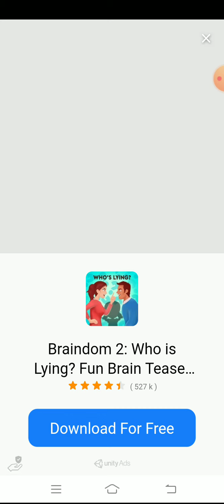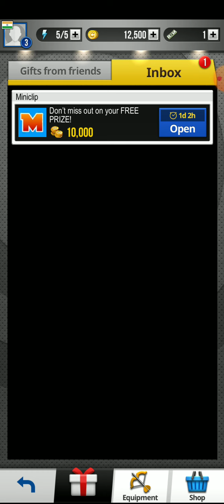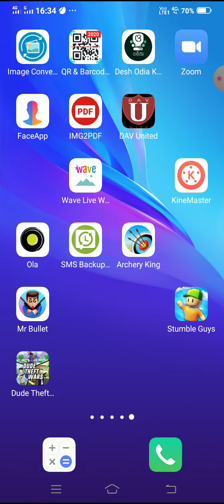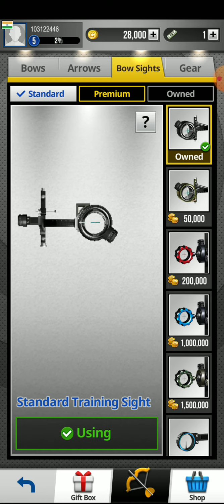we unlock bingo